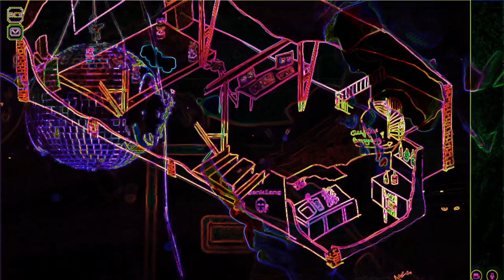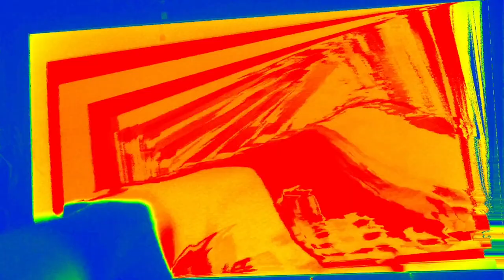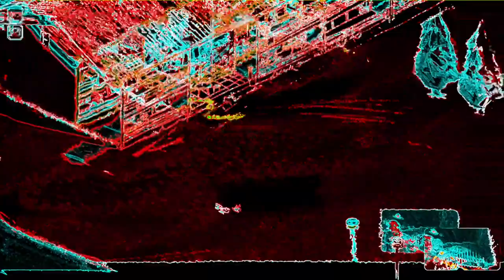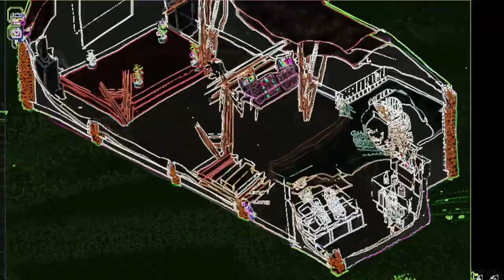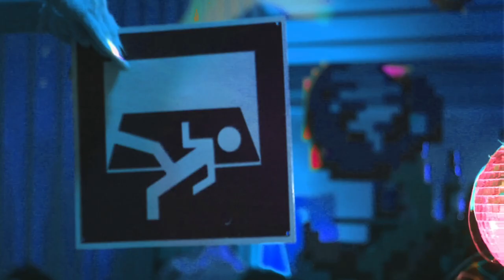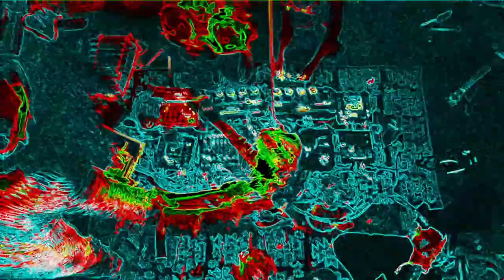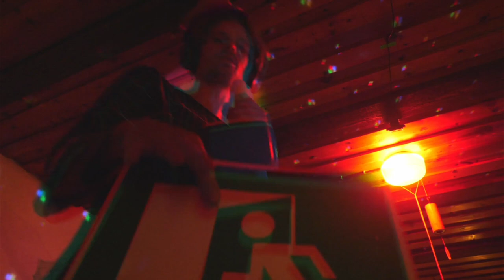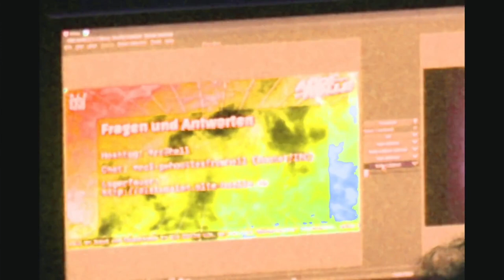Eigenklang live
Eigenklang is a unique interactive performance that weaves artistic and group dynamic components into a collective sensory experience. It is an experimental playground for your senses, an invitation to your playful soul and - for some - it can be therapy. We invite the audience to join us on a journey of sounds.

The performance collective eigenklang wants to explore the unlimited possibilities of improvised and interactive live producing. By using their magic tricks they manipulate your senses and create psychedelic Soundscapes of organic, electronic and human sounds between your ears.

Using binaural microphones they are able to create multi layered soundscapes which are forming an artificial sound reality inside your ears. Each individual of the participating group feels connected to each other based on the universal language of sounds. It is a perfect exercise for equal status between everybody, intimacy and non-verbal communication through music.

In the past 4 years the collective sailed through experimental ambient oceans, beat-heavy rap valleys, dub forests and technoid mountains, somewhere between radio play and live set, party and participation, tension and relaxation.

The listeners at home can enjoy the 360° soundexperience by listening to it with headphones.

Kollektiv Eigenklang